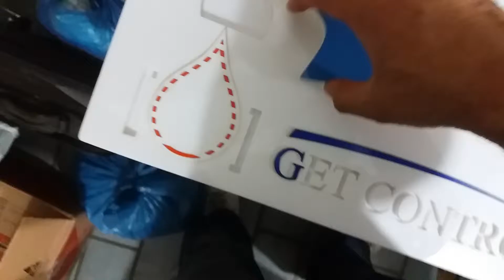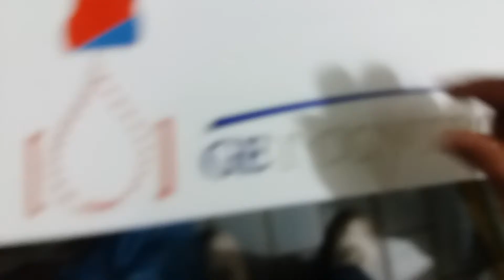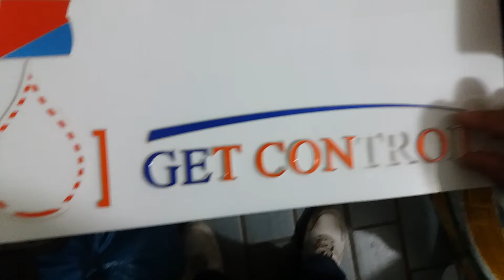How make Acrylic Puzzle design